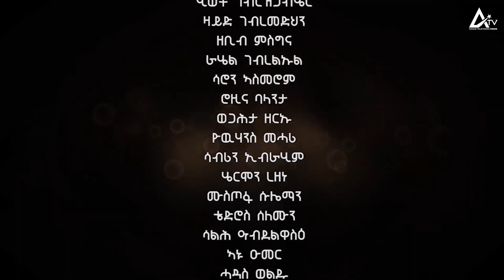New Eritrean Movie _LBI GOBEZ PART NINE